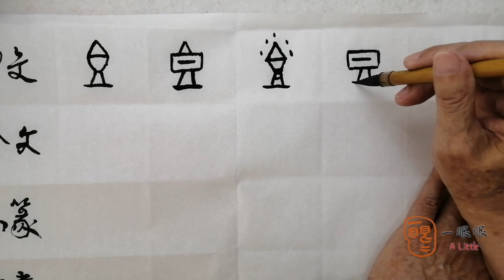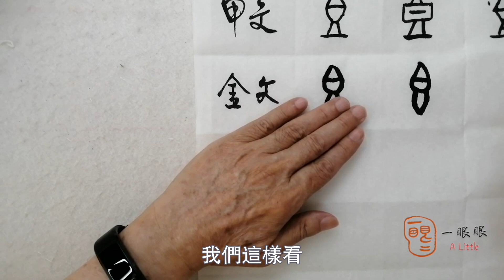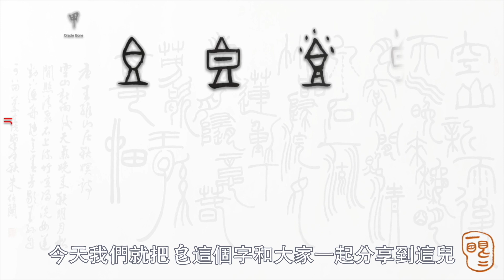[CC] 皀 (ji) | 汉字趣谈 (Story of Chinese Characters) 680